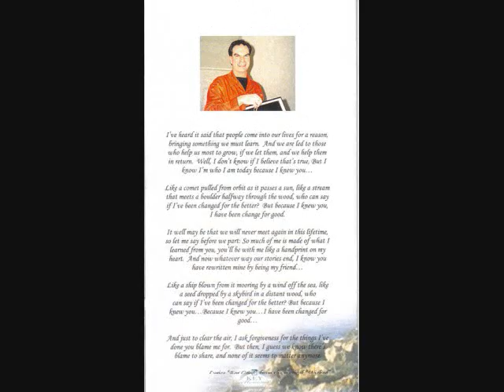No Day but Today with Mark Cooper